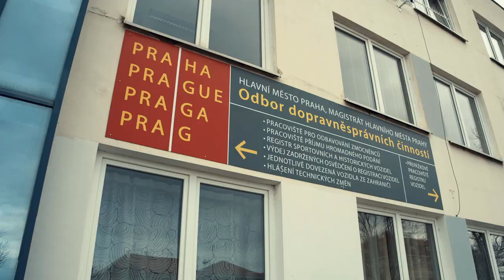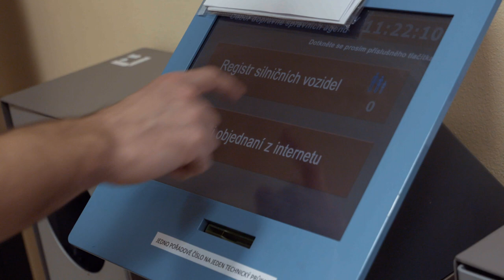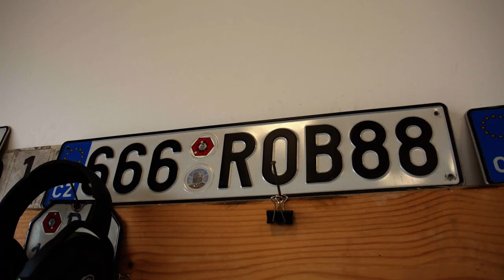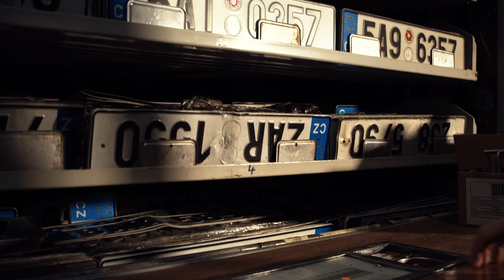Pražská zastavení - Registr vozidel (české titulky)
Podívejte se v dnešním díle Pražských zastavení na to, jak funguje registr vozidel, co si zde můžete zařídit a nebo například na to, kolik lidí denně odbavíme. A víte, jak se takové značky likvidují? Pokud ne, video vám vše ukáže.